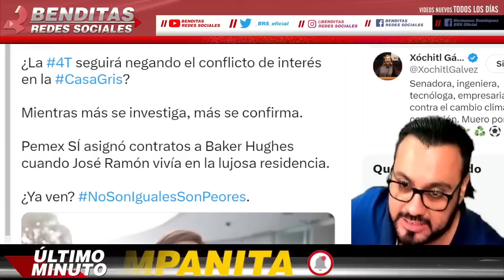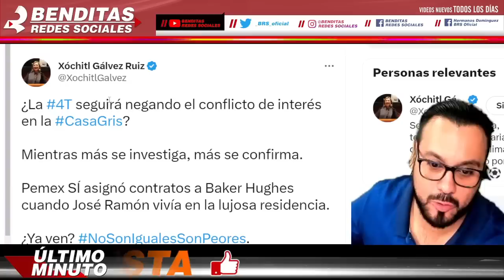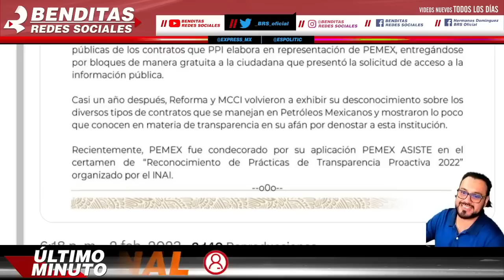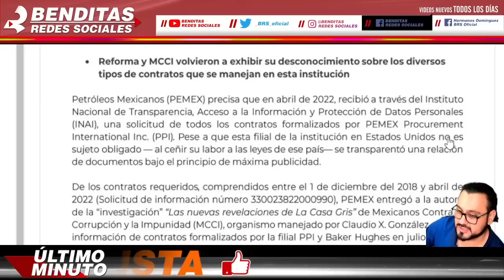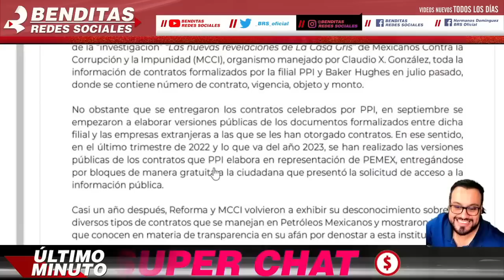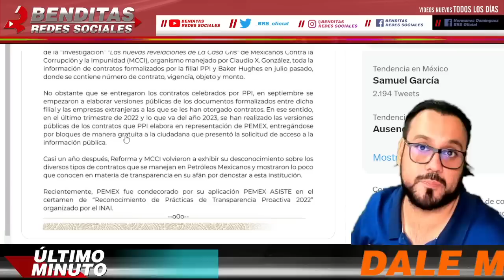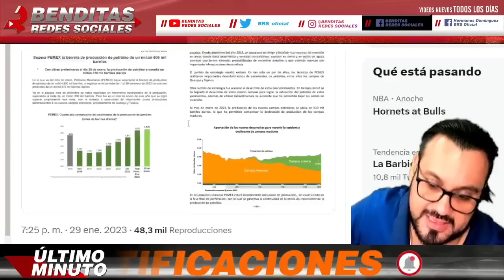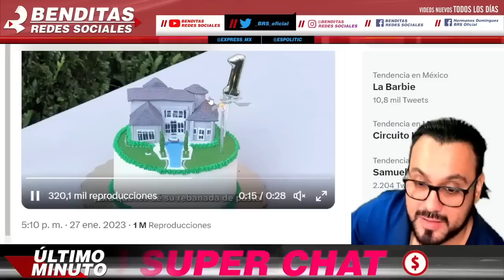CONTRADEMANDAN A XOCHITL GALVEZ ¡ POR MENTIR GIGANTE EMPRESA LE CIERRA EL HOCICO !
CONTRADEMANDAN A XÓCHITL GÁLVEZ ¡ POR MENTIR GIGANTE EMPRESA LE CIERRA EL HOCICO !

benditasredessociales,noticias,mexico,amlo,pri,pan,prd,lopezobrador,andresmanuellopezobrador